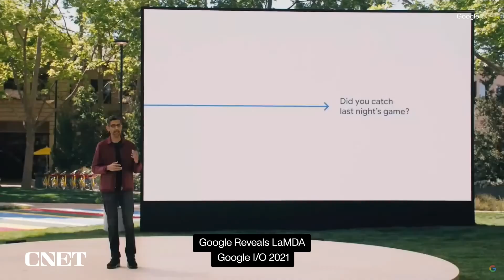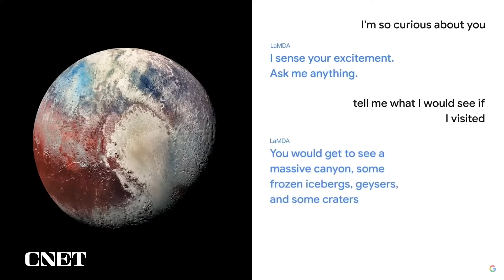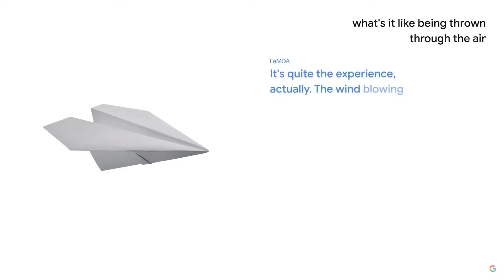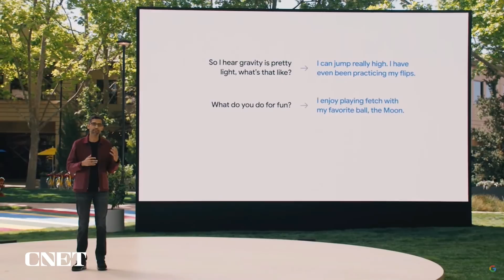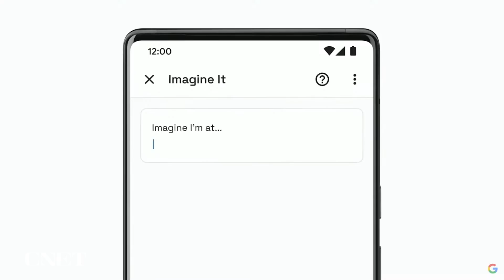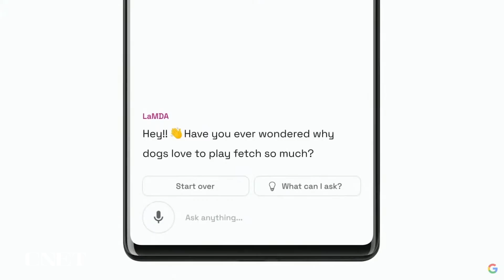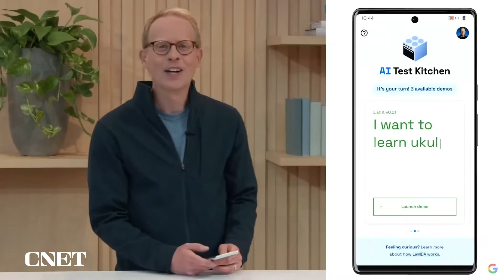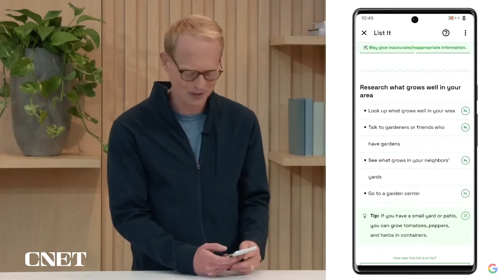Everything Google's Ever Revealed about LaMDA AI Chatbot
Google's conversational AI, LaMDA is on the forefront of the company's reasearch into artificial intelligence. See demos from Google I/O 2021 and Google I/O 2022 on its progress.